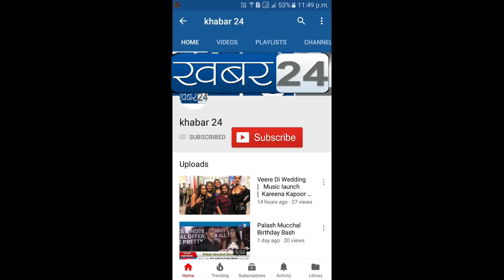Exclusive Interview Actor Ravi Sudha Choudhary & Gaurav Kumar Film Sitapur The City Of Gangster